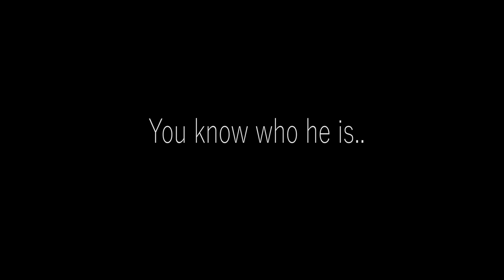Universe of Power - Complete Documentary Trailer & Link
Podcast: The Peter Costa Show
Visit the petercostanetwork blog.
TicTok: petercostafilms